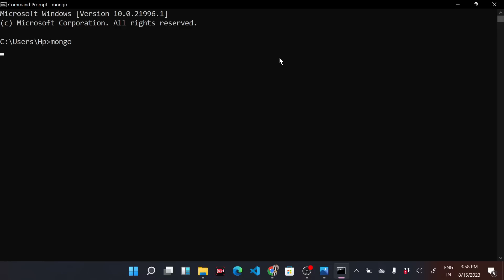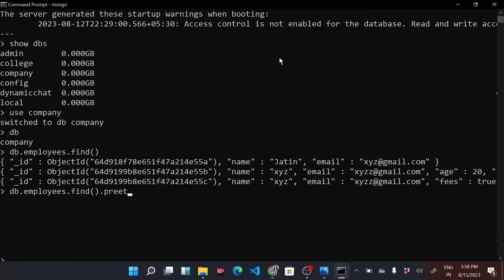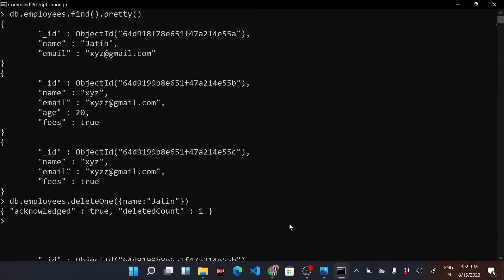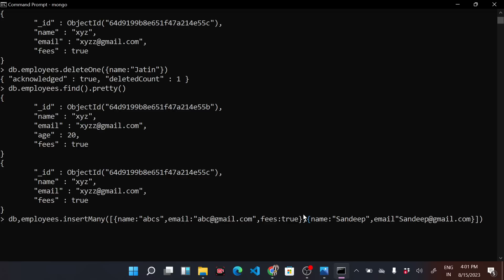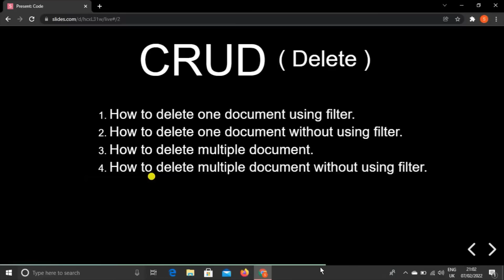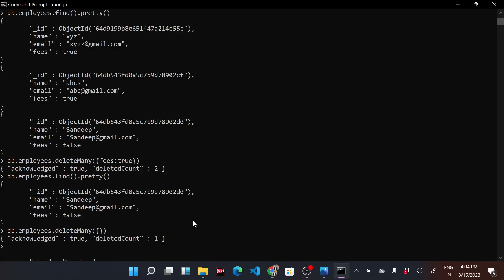CRUD Operations in MongoDB in Hindi || Delete Documents and Data in MongoDB || Mongo Tutorial #6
Guys Today, I explain CRUD ( Delete ) Operations in MongoDB and I explain deeply in it how to Delete documents using deleteOne and deleteMany Method In MongoDB this tutorial is very helpful for MongoDB beginners.